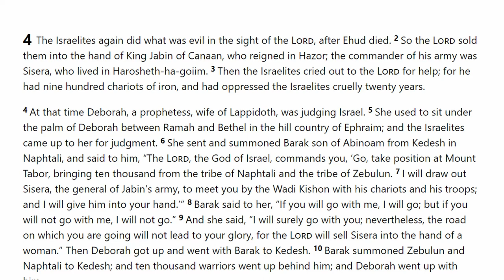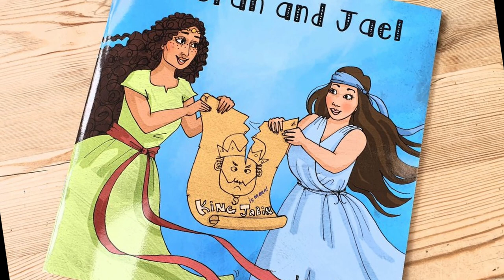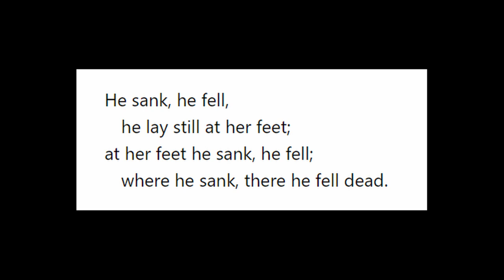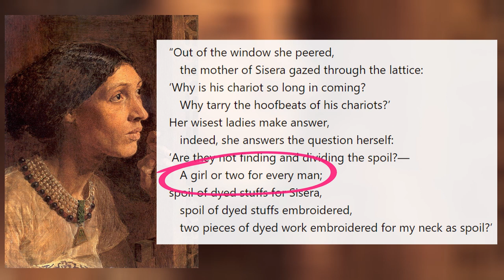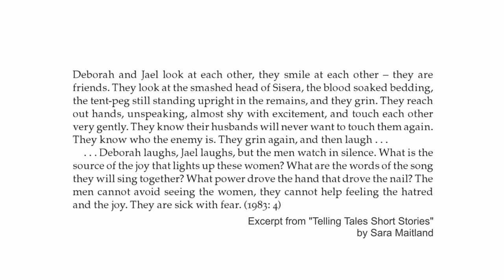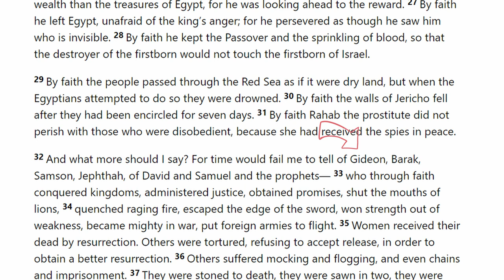Nonbinary Figures of the Bible: Deborah and Jael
What does the Bible say about gender and gender nonconformity?  Were Judge Deborah and Jael gender fluid figures?  If so, what does that say about the nature of God?  Join me as we explore a feminist reading of two of the most gender nonconforming figures of the Bible: Deborah and Jael from the Book of Judges.

Recommended Reading:
"From Gender Reversal to GenderF. : Reading Jael Through a Lesbian Lens" by Deryn Guest